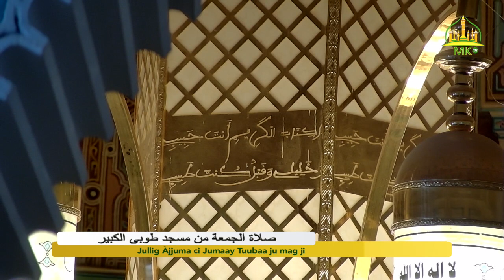Jullig Àjjuma ci Jumaay Tuubaa ju mag ji